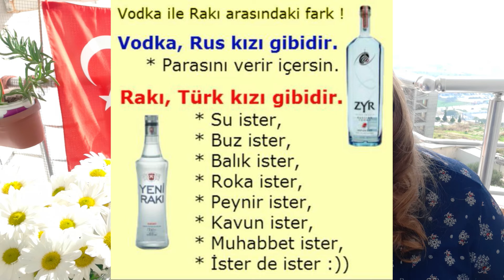Можно ли в Турции до свадьбы...?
Опять тема по вашим заявкам. Рассказываю обо всем серьезно.